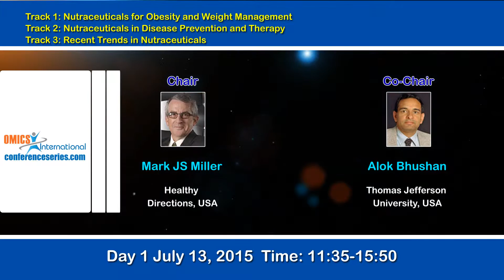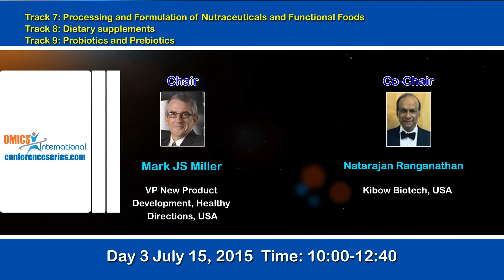World Nutraceutical Conference and Expo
Get your share of a booming market by Participating at Nutraceuticals 2015 and give your business access to buyers and opportunities from throughout the world. Join your industry peers generating serious revenue and doing new business. Nutraceuticals 2015 offers unparalleled business opportunities and access to new markets for companies offering ingredients and raw materials for the following sectors: Nutraceutical ingredients and raw materials, Dietary supplements, Functional food and drinks, Pharmaceutical ingredients, Nutricosmetics, Health food, Natural and Herbal medicines, Pharmaceuticals, Packaging,  Health care nutrition.
The forum of Scientists, Researchers, Business professionals and Students from all corners of the globe, come together to discuss future Nutraceuticals at World Nutraceutical Conference and Expo. Each session of the meeting will be included with expert lectures, posters and vibrant discussions on current topics of Nutraceuticals like Functional foods, Dietary supplements, Probiotics, Prebiotics, PharmaNutrition, Nutriacosmetics, Natural health products, Herbals, Processing and Formulation, Functional beverages and more. Nutraceuticals-2015 will also provide an opportunity for enthusiastic and talented young researchers and students to share their knowledge before eminent scientist gathering through Young Research Forum and Poster Competition.